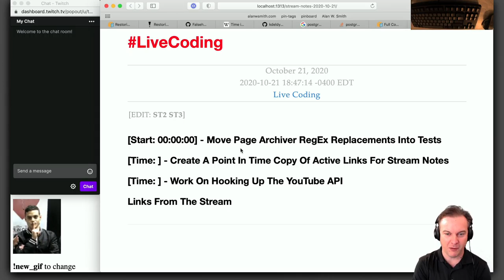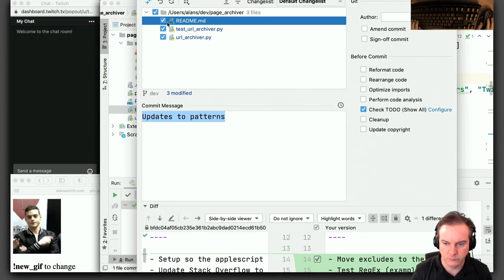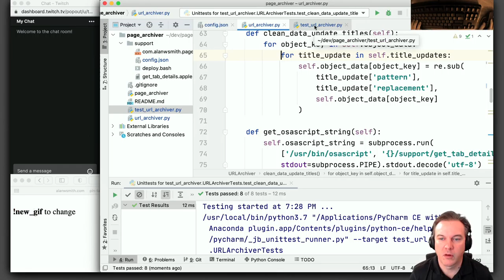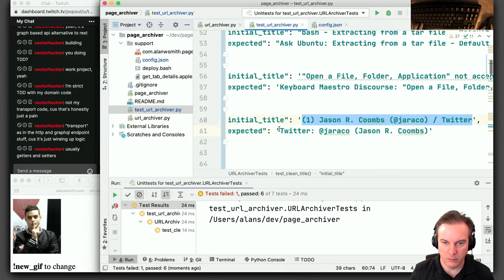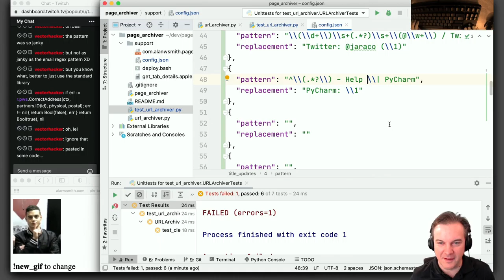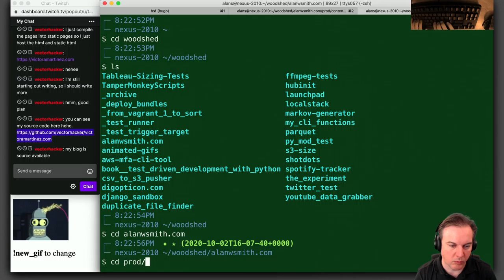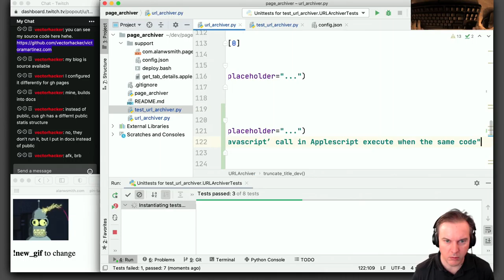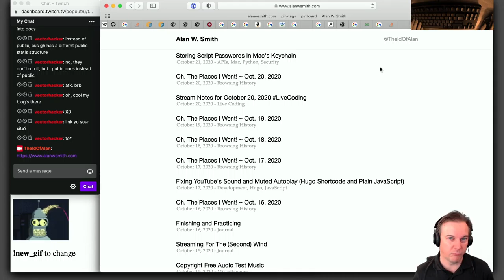LiveCoding - Testing RegEx Patterns In My Page Archiver